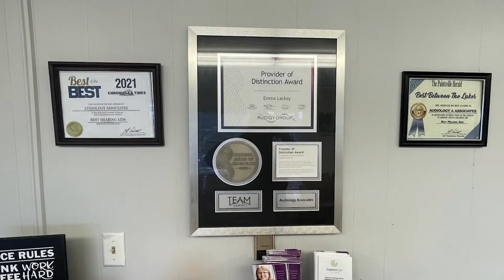Creepy Creek Haunted House is Fun for the Whole Family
Starting October 18, the Middle Creek Fire Department will host their Creepy Creek Haunted House.